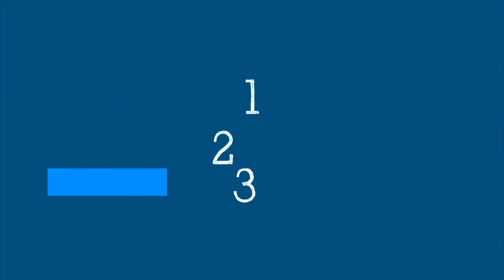WHO’s Science in 5: Malaria vaccine - 6 October 2021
Science in 5 series - Episode #57 / Learn about the first Malaria vaccine. Who should receive this vaccine? What are the challenges of rolling out a Malaria vaccine in the midst of a pandemic? Dr Pedro Alonso explains in Science in 5 this week.